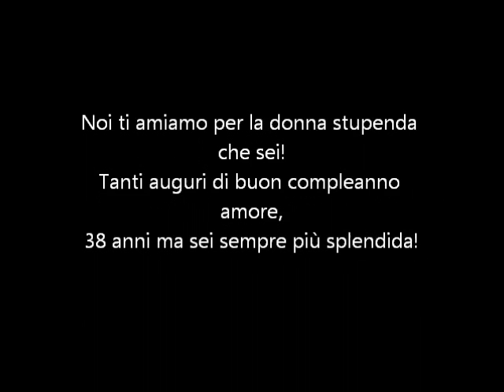Auguri Laura.wmv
Tanti auguri per i tuoi meravigliosi 38 anni amore!
Famiglia Paucartina